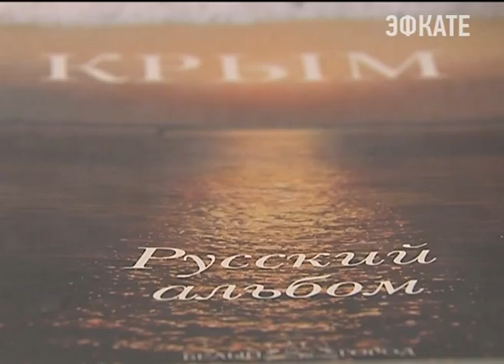ВУЗы Кубани отмечают годовщину возвращения Крыма. Новости 24 Сочи Эфкате